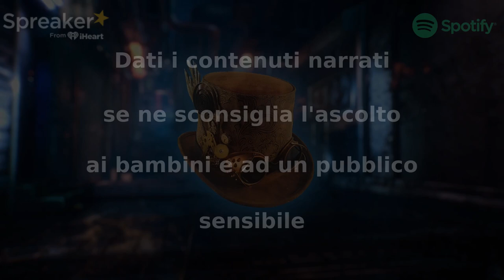Il Cacciatore - Parte 2 (La Caccia) - CreepyPasta ITA